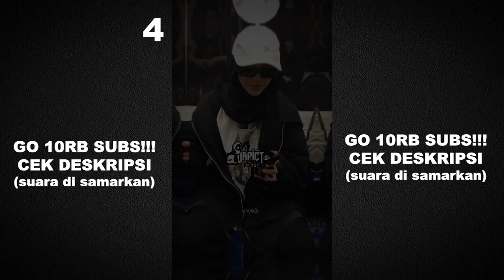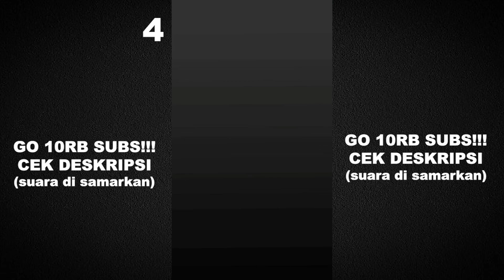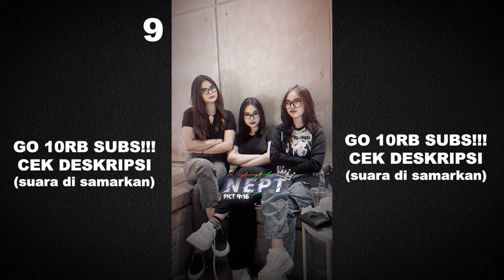KUMPULAN 10 TEMPLAT JEDAG JEDUG CAPCUT KECE | JEDAG JEDUG KANE VIRAL DI TIKTOK 🤤🎧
⚠️ DILARANG REUPLOAD VIDEO INI ⚠️

cara edit jedag Jedug animoji berbicara
tutorial jedag jedug animoji berbicara
trend animoji viral tiktok
animoji jedag Jedug viral tiktok